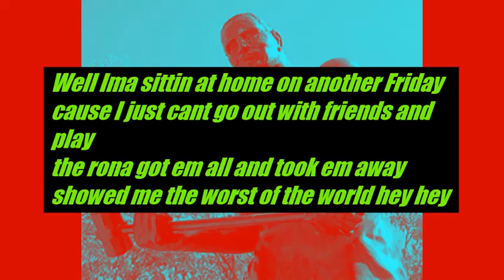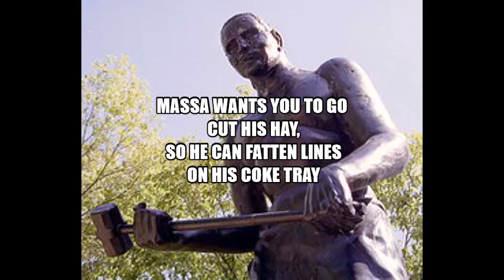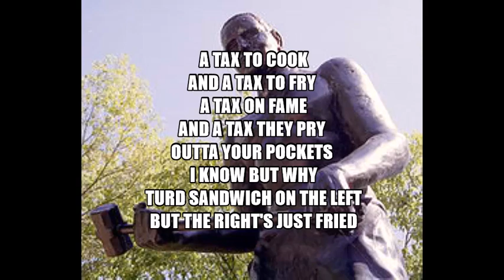Don't Tread on Me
Lyrics Written by Long Dong Silver
Composed by Broken Archer Records
Performed by Kalven and the Chickmunks